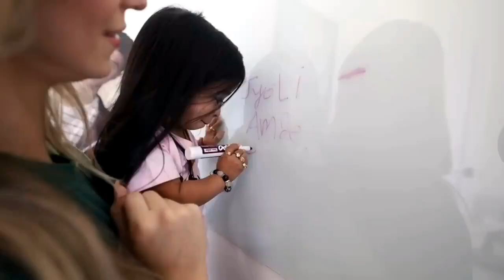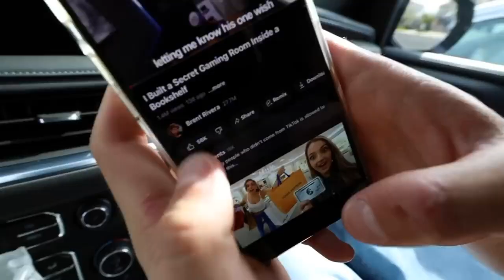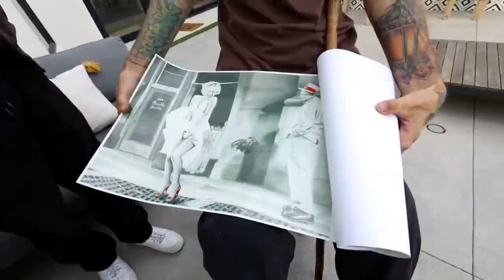The World's Shortest Woman VS Tallest Man!